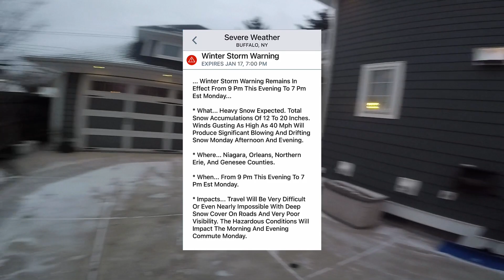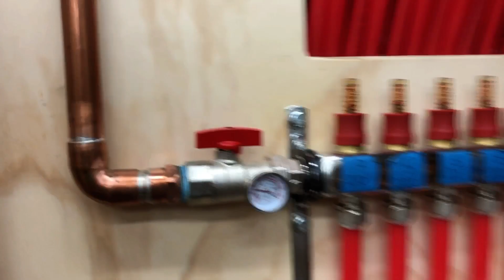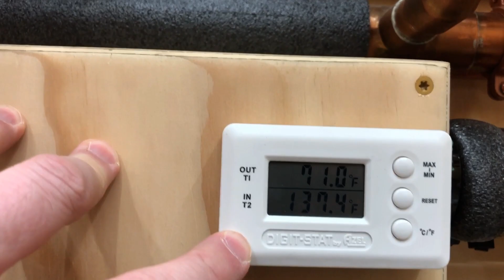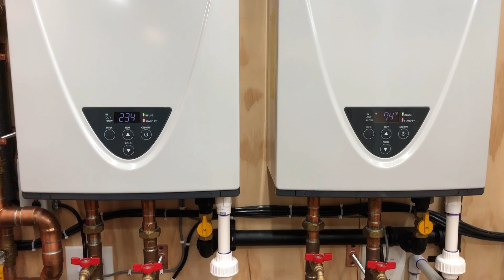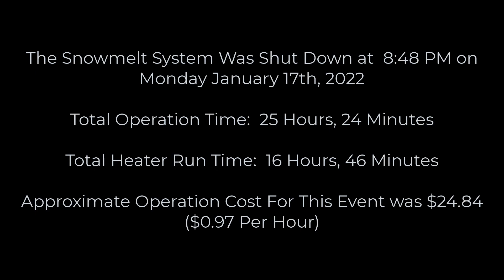Another Heated Driveway Melting Snow Time Lapse During Crazy Buffalo NY Snow Storm on [1-17-2022]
This video was recorded on January 16th, 17th and 18th, 2022.  It documents the startup and time lapse of my DIY Heated Driveway during the record breaking snowstorm encountered in Buffalo, NY.  In this video, I show you how the system failed, and was not able to keep up with several inches per hour for several hours, and accumulated between 3-8" on the heated driveway itself.

Chapters:
00:00 - Approaching Storm
02:35 - System Startup
08:08 - Storm Time Lapse
13:18 - Jan 18th Icy Driveway
15:12 - Jan 18th Time Lapse
16:00 - Outro & Stats

While this storm was one of the most intense I've experienced since installing and turning on the Heated Driveway, it has inspired me to make some modifications so that this doesn't not happen again.  As you'll see in my other videos, the driveway has done incredibly well keeping up with several inches per hour of lake effect snow off Lake Erie.  Although temporarily overwhelmed, it recovers quickly because those events are usually short in duration.  In this case, the heavy snowfall of several inches per hour occurred early on and stayed for several hours, and the driveway was never able to get ahead of it.  In hindsight, pre-heating earlier in the day and adjusting the heater temperature may have helped it keep up.

If you’re new to my channel and want to follow this project from the beginning (in order, regardless of upload date), I recommend you visit my Heated Driveway / Snowmelt playlist which can be found

Below are links to several of the products, tools, and video equipment that I used to build the system.

Products I used to build the system:
-Takagi T-H3-DV-N Tankless Water Heaters (2)
-3" Diversitech Concentric Vent Kits (2)
-Taco 0013-SF3 Circulator Pump Stainless Steel (3)
-Taco 006-ST4 Recirc Pump (2)
-Taco VT2218 Variable Speed ECM Pump (2)
-100 Plate Flat Plate Heat Exchanger 400,000 BTU's
-Enbrighten Z-Wave Plus Smart Light Switch with SimpleWire (2)
-1 1/2" Epoxy Coated Copper Tube Split Ring Extension Hangers (10)
-1" Epoxy Coated Copper Tube Split Ring Extension Hangers (20)
-1" Swing Check Valves (5)
-10"x8" ABS Plastic Dustproof Waterproof IP65 Junction Box
-Waterproof Dustproof IP67 Junction Box Gray 6.9 x 4.9 x 3.9 inch
-Wayne PC4 1/2 HP Cast Iron Pump for Filling
-Ranco ETC-111000 Digital Temperature Controls (5)
-Rubber Washing Machine Fill Hoses, 3/4 inch FHT, 8 Ft

Tools I used to build the system:
-12" Adjustable Wrenches (2)
-Rectorseal No. 5 Pipe Thread Sealant
-Blue Monster 1/2" Blue Teflon Tape
-High Intensity Trigger Start Mapp Gas Torch Head
-14.1 oz Bernzomatic Pre-Filled MAP-Pro Gas Torch Style Cylinders (2)
-Oatey 29025 Safe-Flo Wire Solder, 1 Lb Bulk, Solid, Gray, Silver
-9'' x 12'' Welding Pad Protector, Carbon Felt Torch Soldering Heat Shield, High Temp Flame--Resistant Fabric, Plumbers Pad

What I use to record my videos and time lapse videos:
-GoPro Hero 8
-Joby JB01507 GorillaPod 3K Kit
-SanDisk 256GB Extreme microSDXC Memory Card

The playlist will have all of my videos in the correct order form start to present, regardless of the date I uploaded them.  It starts with how I designed the PEX and Snowmelt Loop Layout, shows the process of installing the actual heated concrete slab, demonstrates how I did the math to calculate the boiler and pump sizes, installation of all of the components, and ends with lots of time-lapse of the system melting snow.  It also includes snowmelt system startup and shutdown videos, as well as walkthroughs of the mechanical room, continuous circulation design and electrical system.

I will be uploading more videos of the system in action each winter, as well as several videos of the installation process, including soldering, filling with glycol, venting, etc.  If there is something in particular you would like to see, please ask, and I will make a video of it.